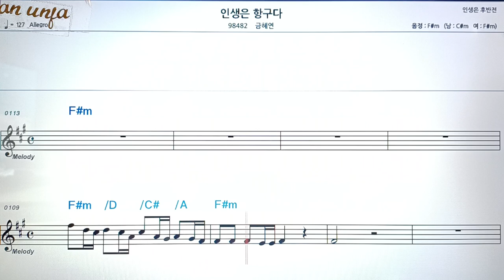인생은 항구다/금혜연👍악보, 코드,가사,Karaoke*가라오케 반주